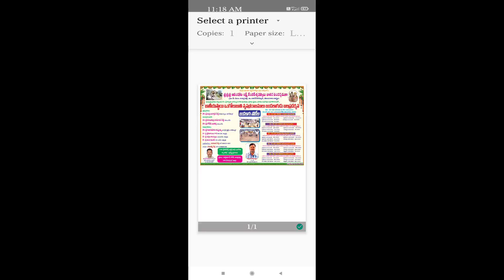Bijinipalli bull race 2022 live from tomorrow..